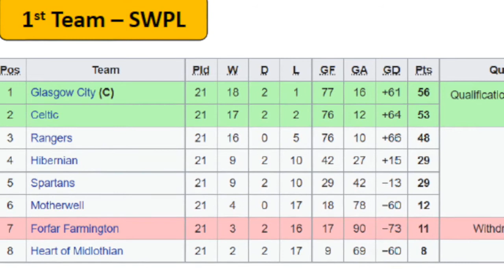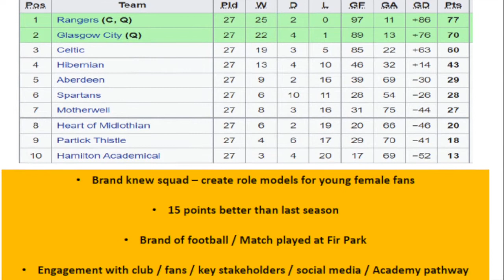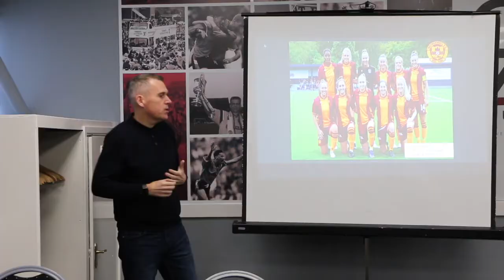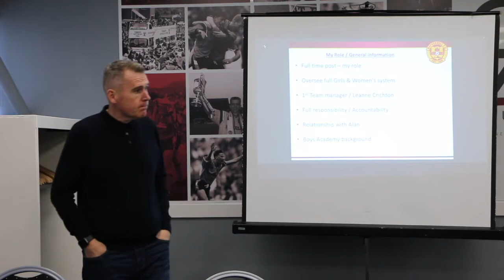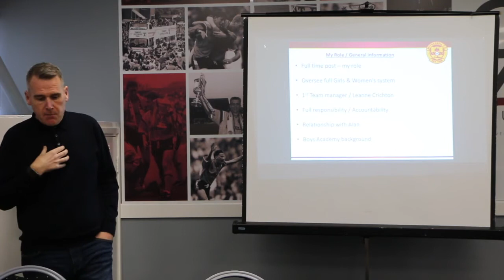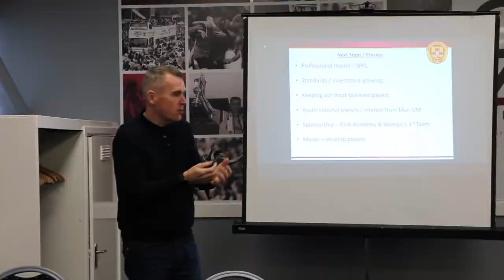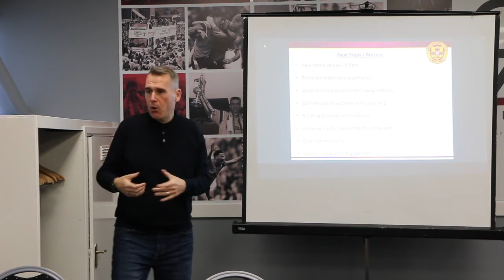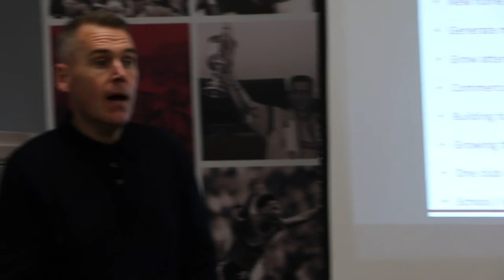Paul Brownlie presentation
Paul Brownie, head of girls and women at Motherwell FC, gives and insight into his role, and the progress made by his team over the past 12 months.